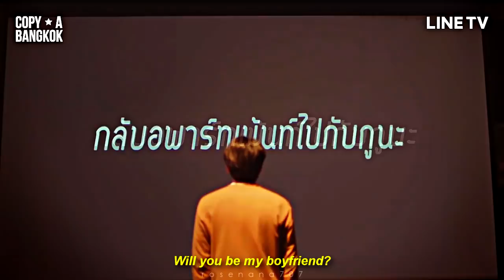BL || Nott ✘ Pun FMV || You & Me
As long as I got you and me
Moving through this world as a two-man team

song: You & Me - James TW

drama: YYY the series / YYY มันส์เว่อร์นะ / YYYมันส์ฟินนะ

NottPun is perfection.
and
Pun is such a sassy boy I love him so much ;A;

hopefully they will give us 2nd season with the rest of apartment gang ;A; I miss Lady Porpla :'(